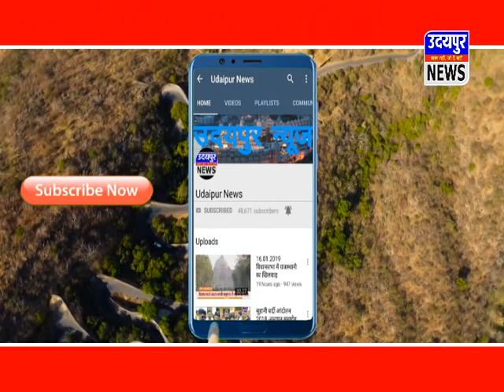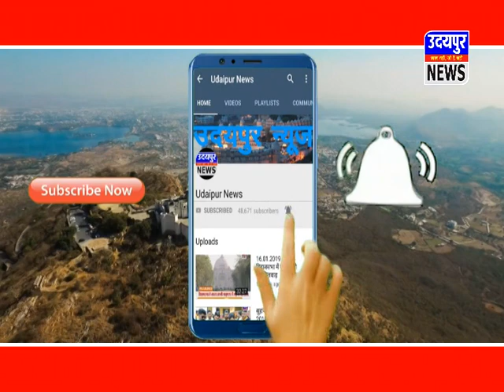बाराती और घराती आपस मे भिड़े